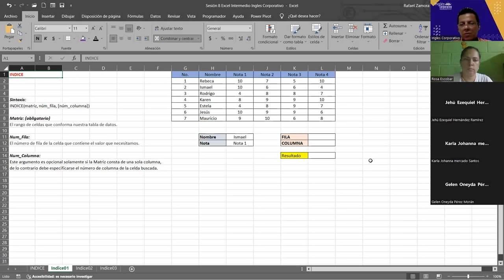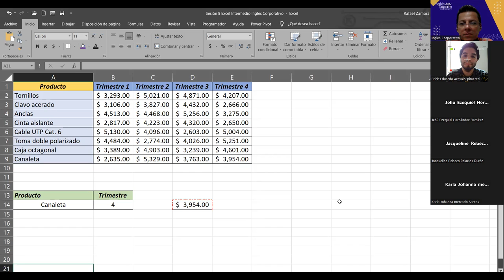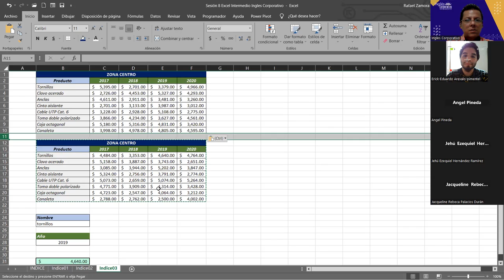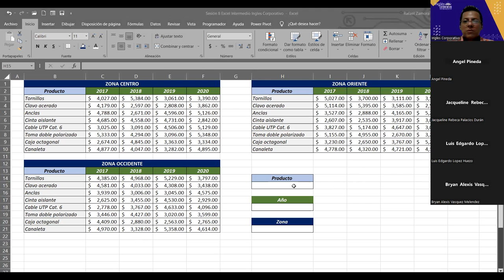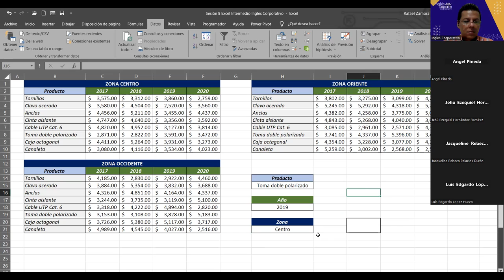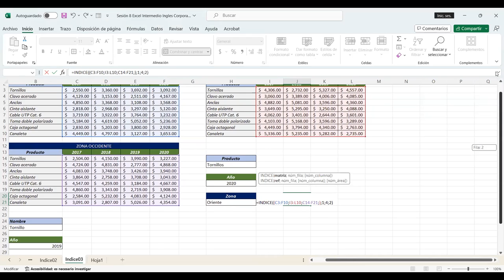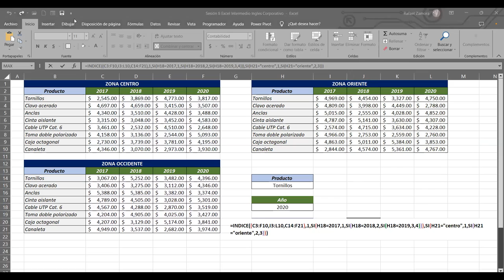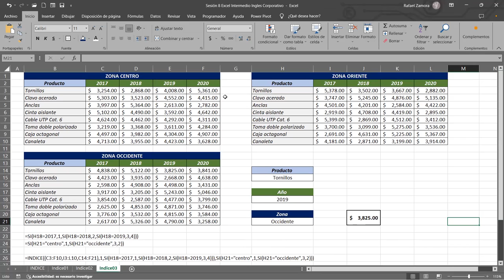SESION 9 13/11/2023-EXI-01-9-10PM-11-2023-ZAMORA-Validacion de Datos